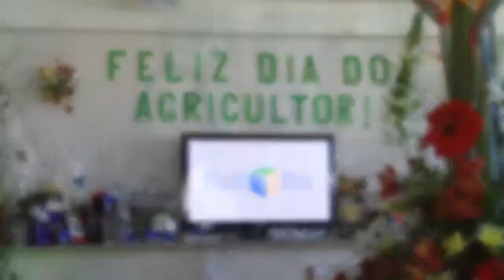Visual na TV 107 dia 06 08 2013 1 Bloco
Veja os principais destaques da semana. Começando com o dia do agricultor. Estela Leal esteve presente nesse dia especial no Sindicato Rural.